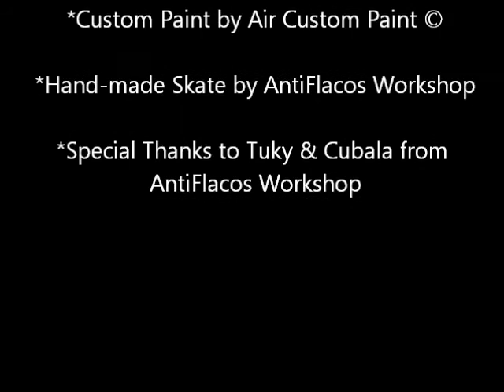AIR CUSTOM PAINT - Pin Up Skate Old School Airbrush (Gust Cilleros)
Custom Paint: Pin Up by Air Custom Paint Studio ©

Hand-made Skate by AntiFlacos Workshop.

C/ Capellanes 28-Bis (Interior), 28902 Getafe, Madrid, Spain.

Video and photos: Air Custom Paint ©